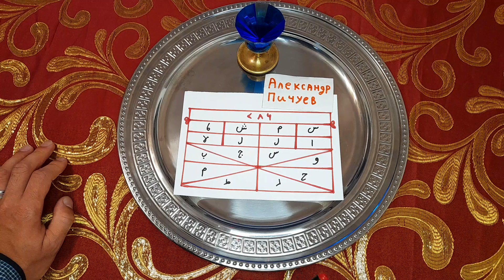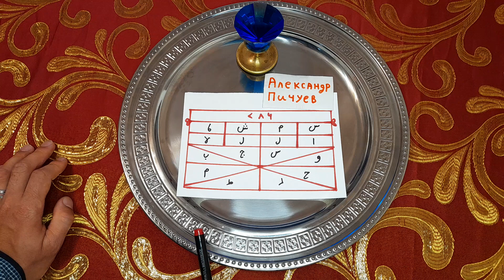ДЕНЬГИ ОТ БОГА! ДЕНЬГИ ТАЛИСМАН. ТАЛИСМАН БОГАТСТВО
СИЛЬНЫЙ АРАБСКИЙ ТАЛИСМАН ДЕНЬГИ ОТ БОГА ДЕНЬГИ ТАЛИСМАН ТАЛИСМАН БОГАТСТВО